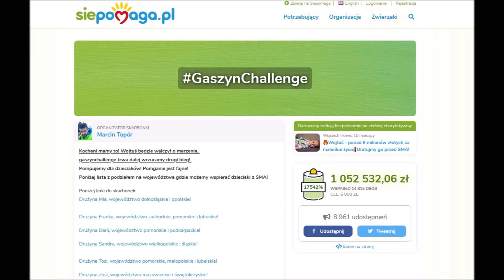GaszynChallenge BgPN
Babiogórski Park Narodowy podjął wyzwanie i pomaga Wojtusiowi.
Do dalszej gry nominujemy:
- Park Narodowy Gór Stołowych,
- Wigierski Park Narodowy,
- Zespół PotOCK.